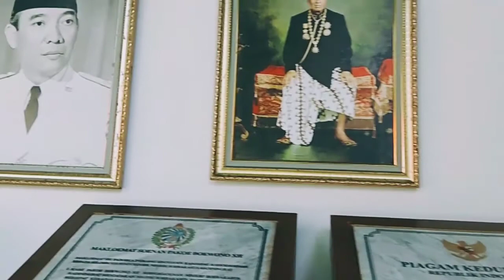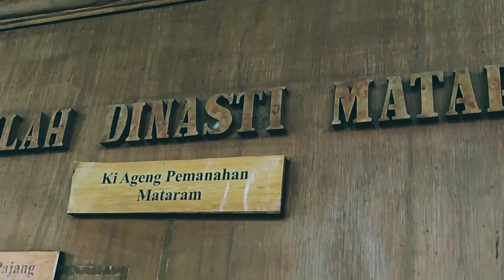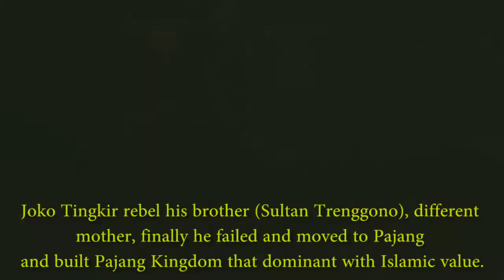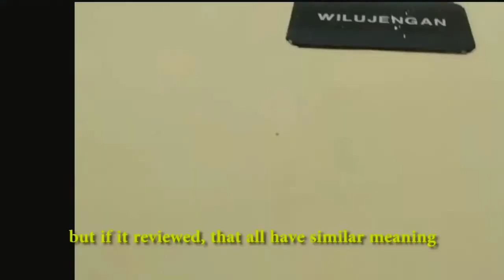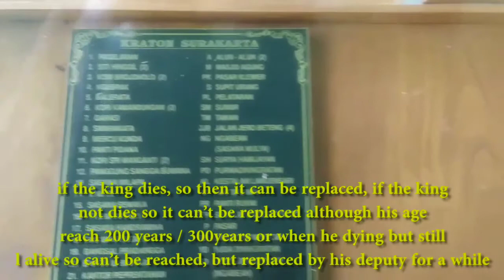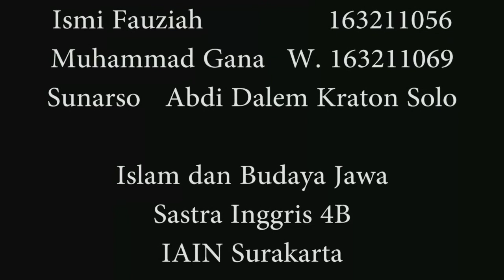Politik Keraton Surakarta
From 3nd Group, B class